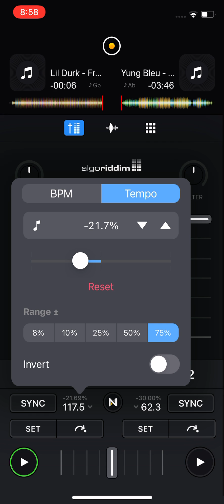Lil Durk - Free Jamell Ft Ynw Melly($Lowed)